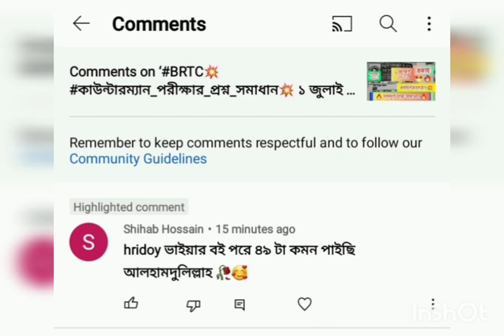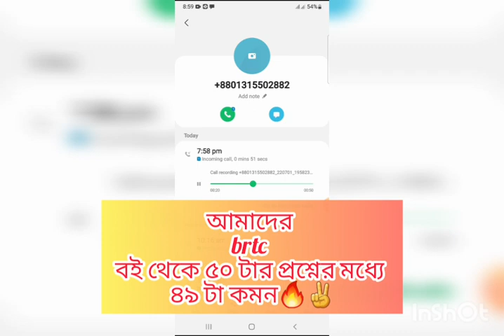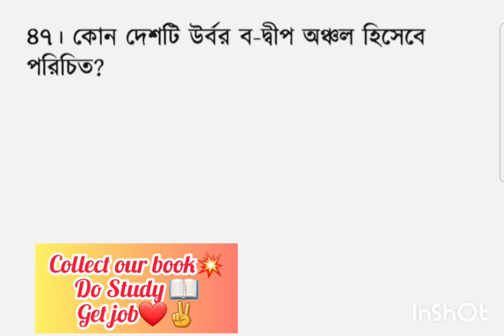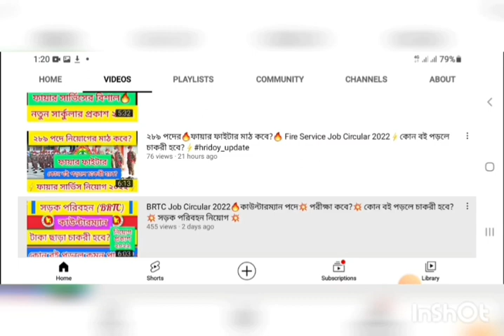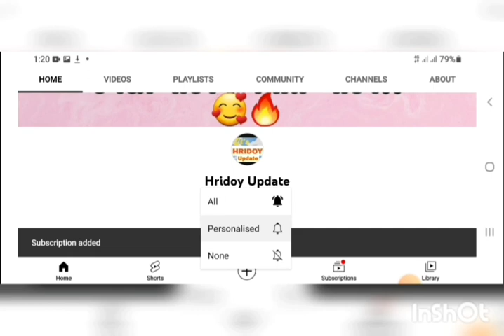brtc কাউন্টারম্যান🔥কত পেলে পাস করবেন?🔥আমাদের স্পেশাল এডিশন বইটা থেকে ১০০% কমন ছিল।✌️📚প্রমান দেখুন📲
brtc_counterman_100%_common_in_our_boook

হবে ইনশাল্লাহ!! 💚

১০০% কমন পেতে অবশ্যই আমাদের বইটা সংগ্রহ করুন 🔥✌️📚

কলঃ-০১৯৫১-৩৭৭৫৩৭ 📲

👉How to Increase_Concentration🔥 মনে রাখার ক্ষমতা বাড়াবেন কিভাবে?💥

দমন কমিশনে💥 চাকরী পাওয়ার একমাত্র কৌশল!!🔥✌️

প
👉ধন্যবাদ আপনাকে😍

👉বিজিবি🔥 ৯৯তম ব্যাচ